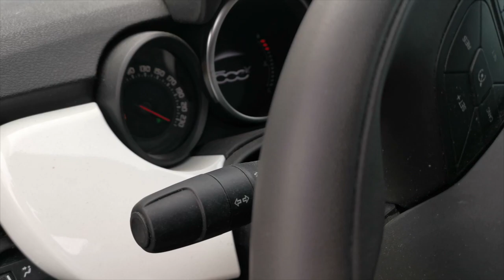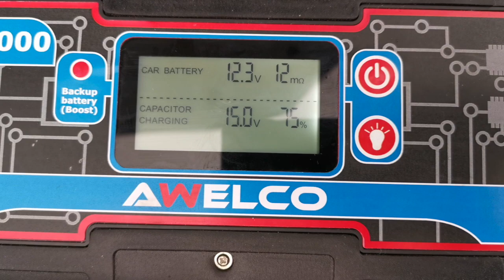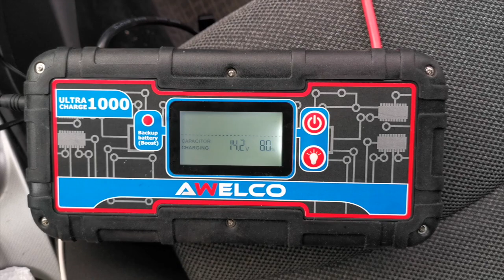Ultra Charge 1000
L’avviatore di emergenza  e tester batteria ULTRA CHARGE 1000 adotta una nuova tecnologia che utilizza i supercondenstaori al posto delle normali batterie al piombo o al litio per l’avviamento dei veicoli.